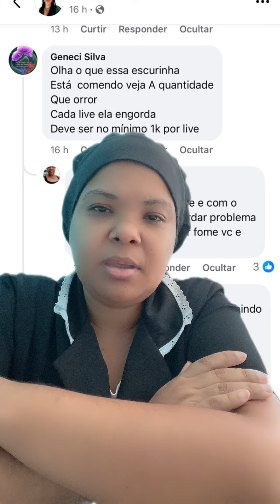Patrão depois dessa não tenho nem fome passou até a vontade de comer ￼